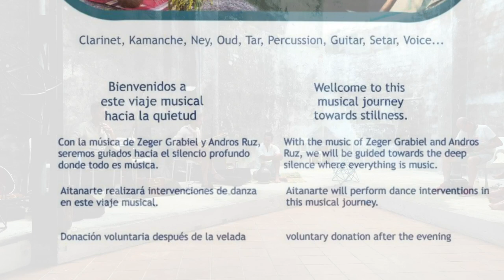Viaje musical hacia la quietud (Lanjarón - 25 Junio 2023)